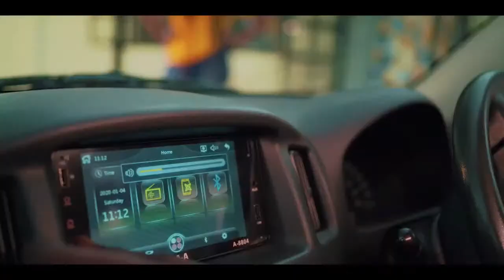UBC LUNCH TIME NEWS With Patricia Lukoma | 18th June 2022